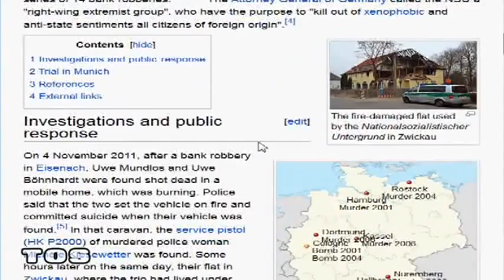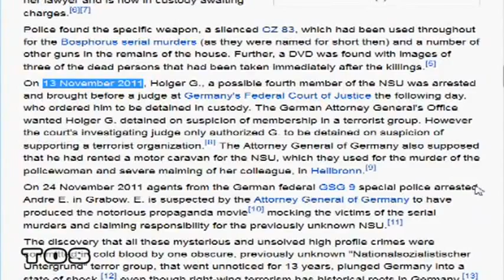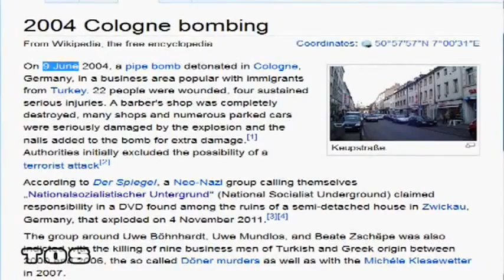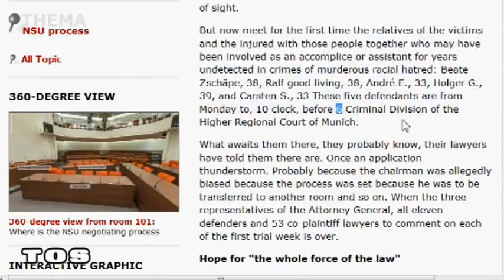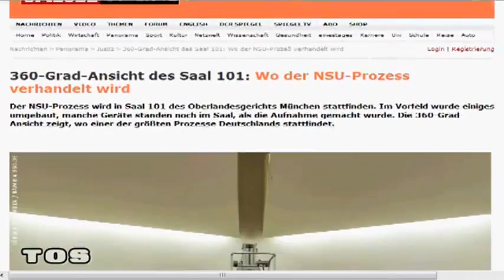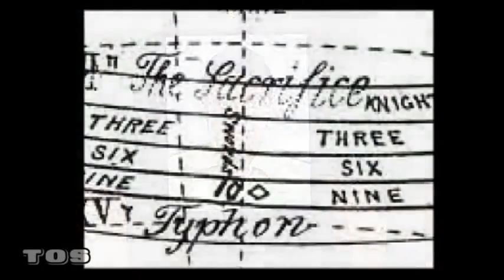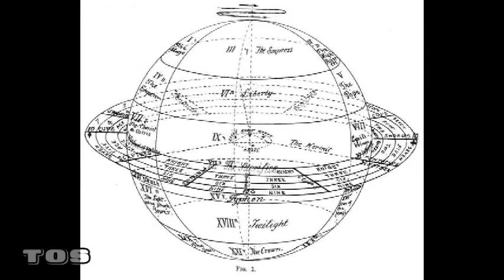EL Saturn #270 NSU BULLSHIT | TØS